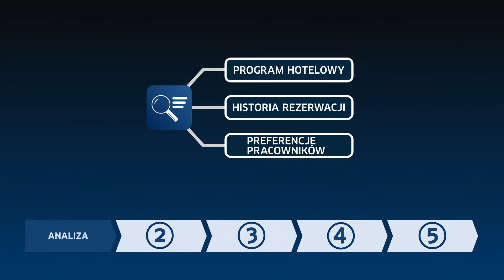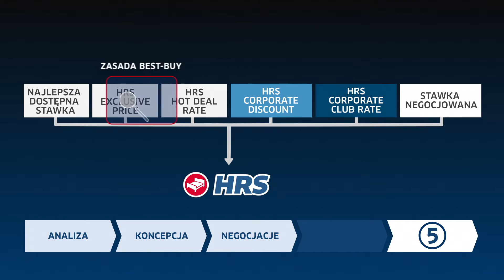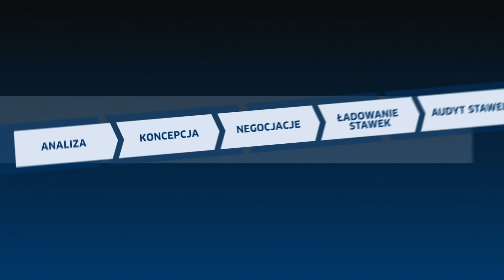HRS Intelligent Sourcing | Polish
HRS assumes full responsibility of hotel procurement for corporates. The customer does not have to get involved in time-consuming negotiations and benefits from attractive conditions.

HRS – Global Hotel Solutions
HRS simplifies business travel. Corporate travel managers and business travellers around the world trust HRS to find the best accommodation and simplify all processes related to their business travel. In addition to professional hotel sourcing and the negotiation of corporate rates with hotels, HRS optimises paperless payment of hotel accommodation and meetings as well as automated invoice processing. More than 3,000 multinational corporations rely on HRS Global Hotel Solutions. Customers include global players from the Fortune 500, including Google, Siemens, Alibaba, China Mobile and Volkswagen. HRS pursues clear goals: savings for companies and high traveller satisfaction. Founded in Cologne in 1972, HRS today has more than 1,500 employees in 34 offices worldwide, including London, New York, São Paulo, Shanghai, Singapore and Tokyo.